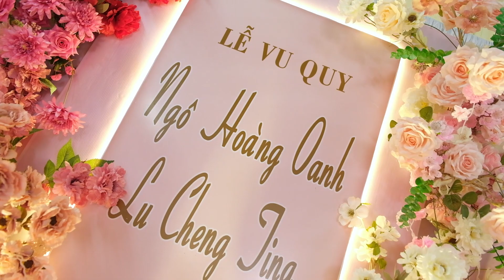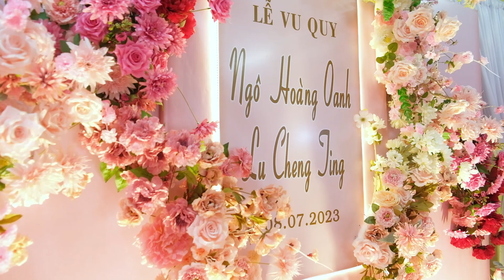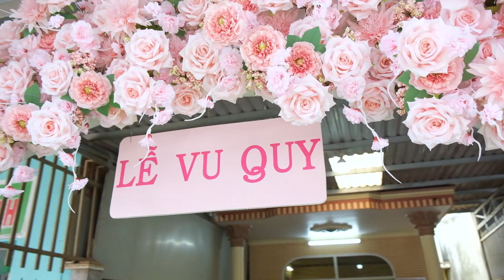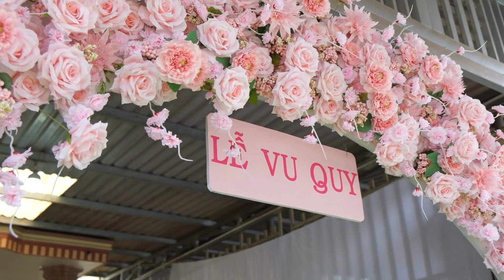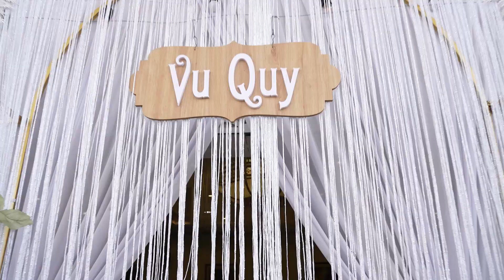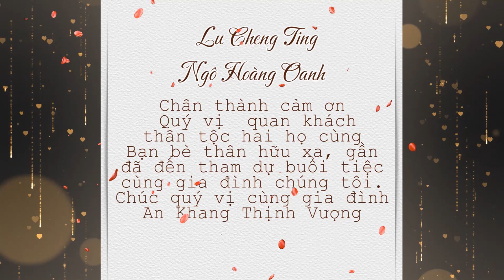Le vu quy Ngo Hoang Oanh Lu Cheng Ting 0972023